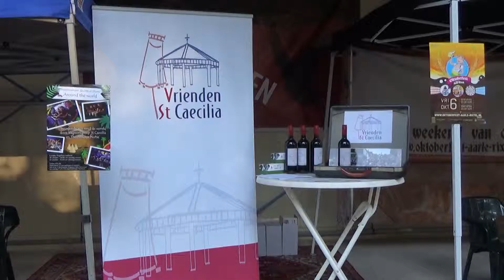2017 07 17 LH Harmonie St Caecilia concert afsluiting van het seizoen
Mariahout 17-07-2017 Harmonie St Caecilia sluit het seizoen af

Harmonie St. Caecilia sloot Maandag hun seizoen af in 't Openluchttheater van Mariahout. De slagwerkgroep en de harmonie gaven tijdens de mooie zomeravond een fraai optreden. Tevens werd de nieuwe Dirigent, Johan Smeulders, voorgesteld.